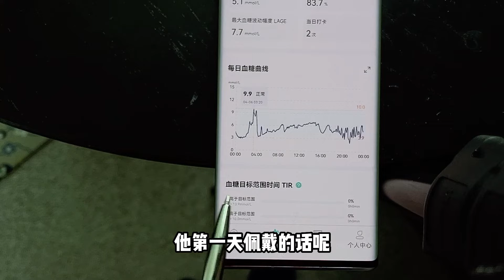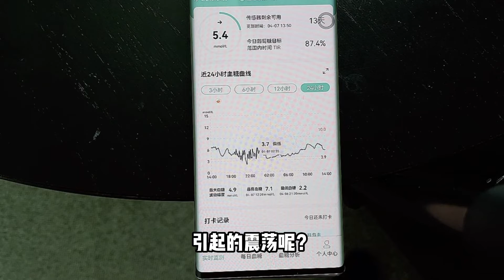蝙蝠侠让我的血糖上窜下跳？！原来都是因为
看电影也会影响血糖？蝙蝠侠让我的血糖上窜下跳，原来是因为……

如果喜欢这支视频别忘了点赞、评论、分享

抖音：@清华大叔.无糖有爱
今日头条：@清华大叔控糖记
小红书：@清华大叔控糖记
微博： @清华大叔控糖记
百度：@清华大叔控糖记

希望温哥华和海南当地的小伙伴，多多支持我们的餐厅（支持堂食和订餐哦）！

【温哥华：Sugarless.Cafe】：
网站： （官网订餐，送货上门）
餐厅地址：3188 Macdonald St, Vancouver, BC, Canada

餐厅地址：海南省海口市美兰区海尚明居C栋105-106